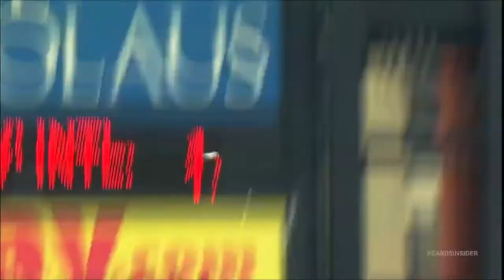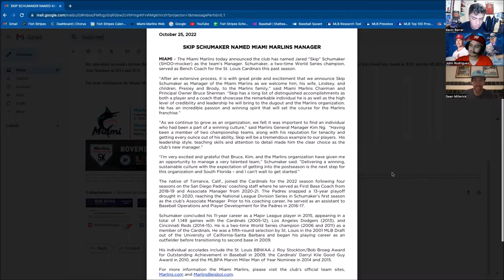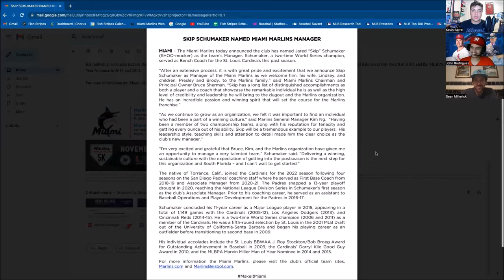SKIP SCHUMAKER, MARLINS MANAGER! (W/ Kevin Barral, Sean Millerick, & John Rodriguez)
We are back and better than ever!!! A new logo means a new start for what will be the start of something good. We will be dropping two-three videos a week on all Miami sports with the occasional out-of-Miami sports content.

We have also released our official website which will be all Miami (College and Pro) Sports teams coverage. Our two contributors, Sean Millerick and John Rodriguez will cover the Miami Marlins (John), Miami Dolphins (Sean), and Miami Hurricanes (Sean and Kevin).